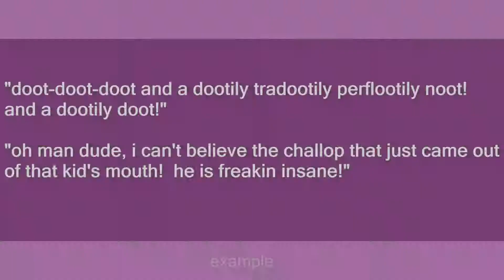challop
Slang flashcards: